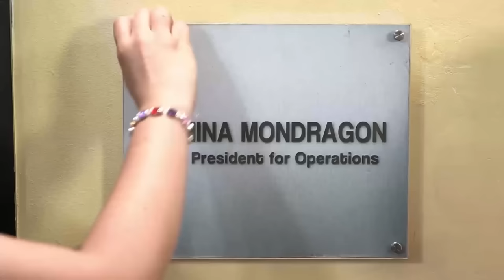Romina, ipinatikim ang lansa ng isda kay Daniela | Kadenang Ginto (With Eng Subs)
Romina (Beauty Gonzalez) throws a bulk of raw fish at Daniela (Dimples Romana) after she insulted her. (With English Subtitles)

Episode 136 - April 15 2019 Cast:

Dimples Romana (Daniela) / Kim Molina (Savannah) / Beauty Gonzalez (Romina)